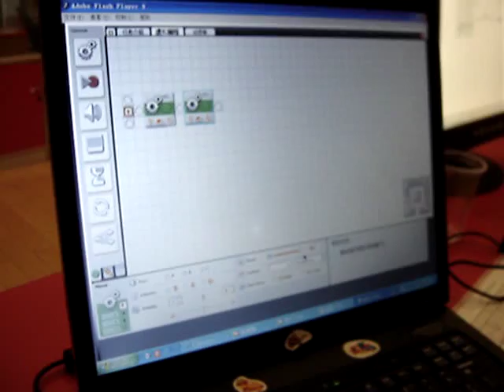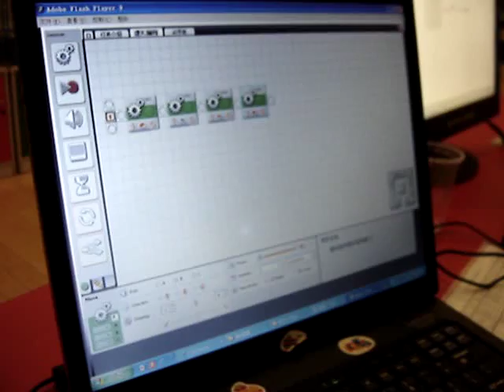NXT-G Online: A Virtual Programming Teaching Environment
NXT-G Online is a virtual programming teaching environment to help teach NXT-G without need of a real LEGO MINDSTORMS NXT robot.  This teaching tool was created by Semia of China